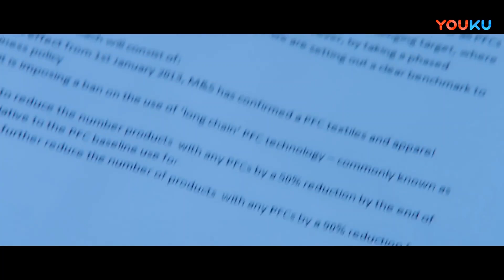小弟进入决斗场险被杀，大哥为救人要以一敌三！|【杀无赦】徐锦江/顾宇峰/纵昕芸 | YOUKU MOVIE | 优酷电影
导演: 魏玉海
主演: 徐锦江 / 顾宇峰 / 纵昕芸 / 郭纬 / 魏小欢
类型: 动作 / 犯罪

剧情介绍：警察吴伟杰在卧底行动中被黑帮首脑何飚发现，被注射药物失去记忆。昔日恋人女警林思敏追踪吴伟杰下落并帮其恢复记忆，二人携手捣毁何飚潜藏在境外某神秘港口的巢穴，并将何飚及其手下一网打尽，使正义之光得以彰显。